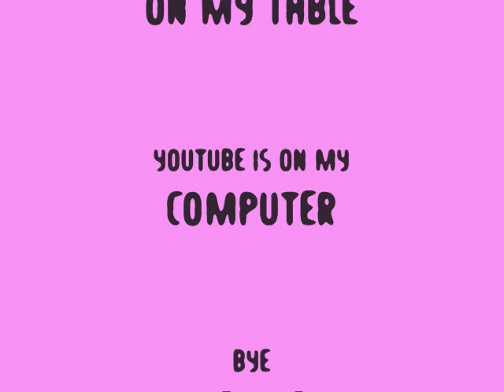ADORABATBRAT!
I LOVE ADORA BAT BRAT!
who's your favorite singer?
other faves:
ayuneko
mobianangel
rate-comment-subsribe
ily!